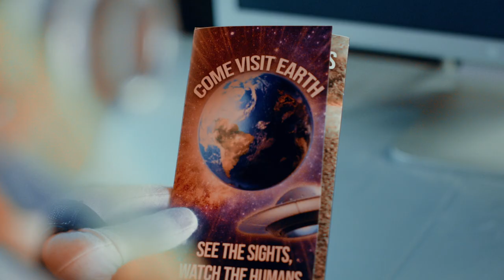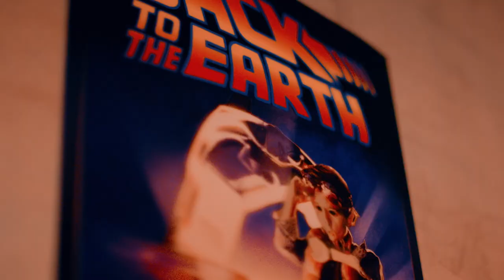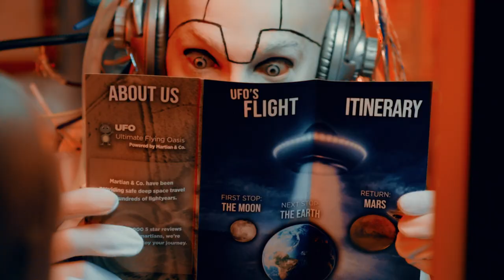Shea Fisher • Imagine • Official Video